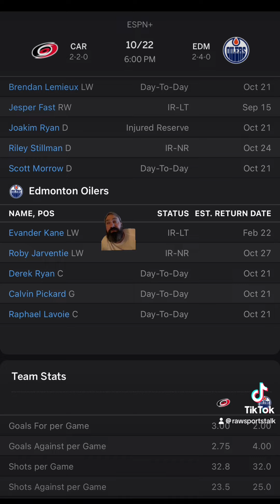Edmonton Oilers VS Carolina Hurricanes : NHL Betting Info For 10/23/24